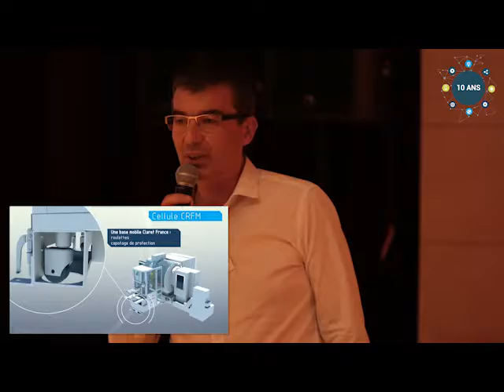Assemblée Générale 30/06/2016 - Usitronic : développement de la CRFM, par Jean-Claude BOCHY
Jean-Claude BOCHY, Directeur Général RBDH